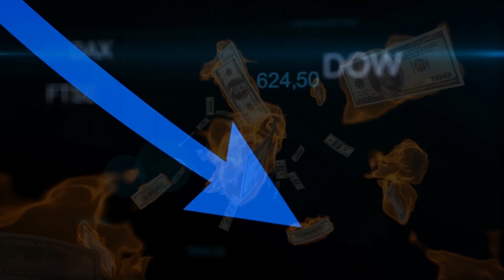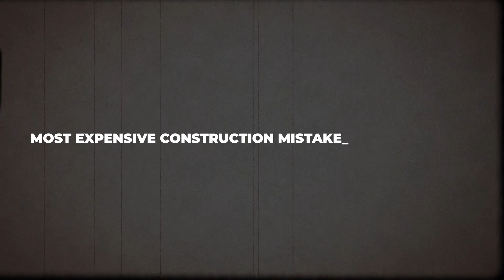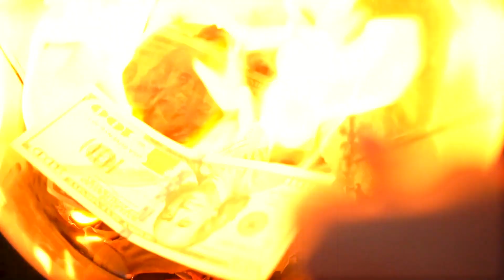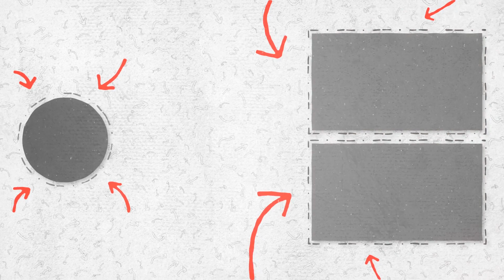Most Expensive Construction Mistakes In The World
From massive builds to ambitious megaprojects, we'll examine some of the most infamous mistakes ever made. Learn the stories behind the pricey errors, and uncover the reasons that led to their colossal price tags.

Discover the fascinating tales of projects like Jeddah Tower and other iconic structures that faced expensive fails during their construction. We'll also unravel the mystery of the Vdara Hotel, known for its "death ray" effect, and the Walt Disney Concert Hall, both of which became expensive mistakes.

00:00 Most Expensive Construction Mistakes In The World
01:08 VDARA Hotel- Death Ray Hotel
02:30 Walt Disney Concert Hall
03:44 Hancock Tower Boston - Swaying Skyscraper
04:42 Hotel Of Doom
06:12 Jeddah Tower